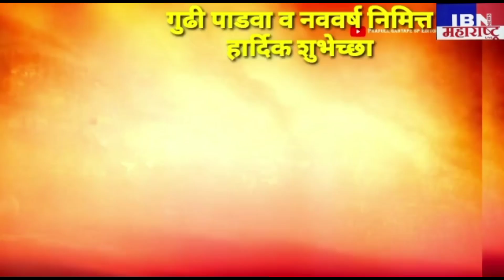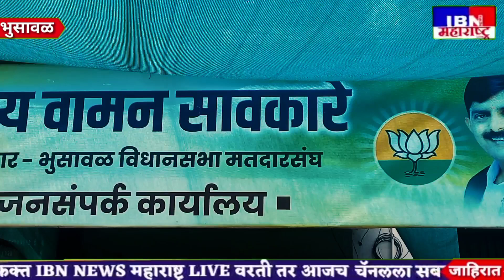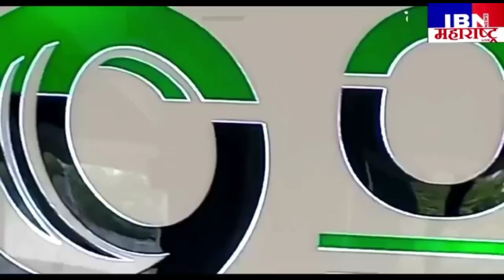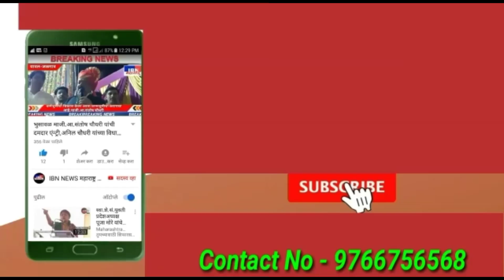भुसावळ-अजून मोठा झटका देणार,३० महिलांचा भाजपात प्रवेश,IBN NEWS महाराष्ट्र LIVE